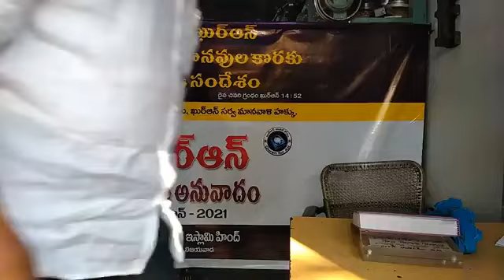Day 3 - Ramzan 2021// Quran Telugu Translation.Al Bakhra 2:252-286 || Ale Imran 3:1-91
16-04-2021